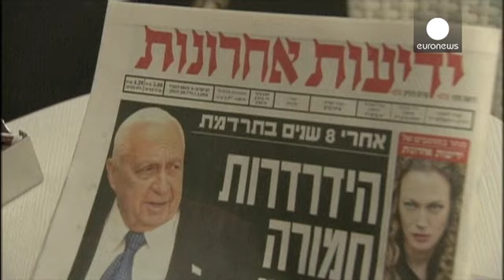Les jours d'Ariel Sharon sont comptés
Les jours d'Ariel Sharon sont comptés, c'est ce que les Israéliens ont appris ces dernières...

Les jours d'Ariel Sharon sont comptés, c'est ce que les Israéliens ont appris ces dernières heures. L'état de l'ancien Premier ministre, dans le coma depuis près de huit ans, s'est brusquement détérioré à la suite d'une intervention chirurgicale.

" Monsieur Ariel Sharon est hospitalisé depuis les sept dernières années et il a montré des signes de détérioration ces deux derniers jours, explique le médecin Zeev Rotstein, avec des disfonctionnements de plusieurs organes y compris les reins, qui mettent sa vie en danger."

 En décembre 2005, Ariel Sharon est  hospitalisé à la suite d'une "légère attaque cérébrale".  Mais le 4 janvier suivant, une nouvelle attaque  le plonge dans un coma profond. Depuis ses fils ont décidé de le placer sous assistance médicale.